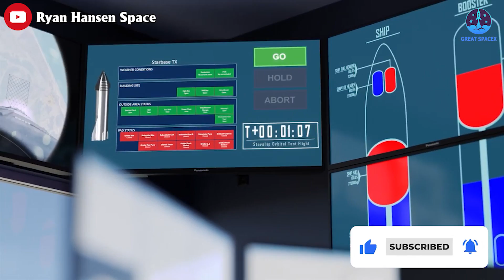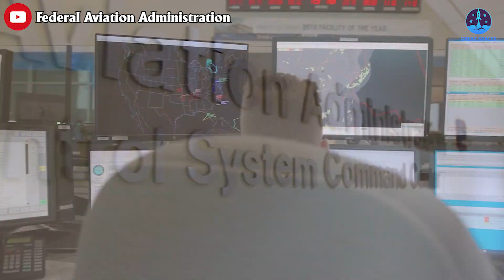Elon Musk just revealed NEW Starship's timeline...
Elon Musk just revealed Starship's next timeline for 5 launches this year!
1) 🎵 ABOUT ALL TRACK IN MY VIDEO 🎵

3) SOURCES OF IMAGES AND VIDEOS
If you're tired of waiting for Starship's first orbital flight only to have it end up blowing up, SpaceX won't make you wait too much longer for Starship's next flight.
Elon Musk even promised that SpaceX can get four flights out this year, or maybe five.
While this timeline may seem overly ambitious, it's difficult to gauge the limits of the SpaceX team.
So, when will SpaceX launch the second Starship orbital flight?
And how will SpaceX's next flight differ from the first?